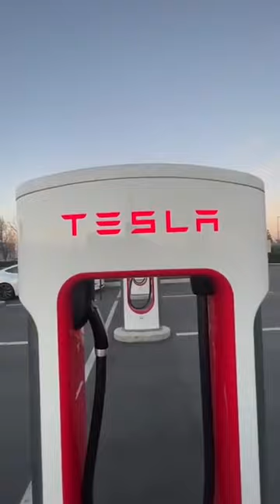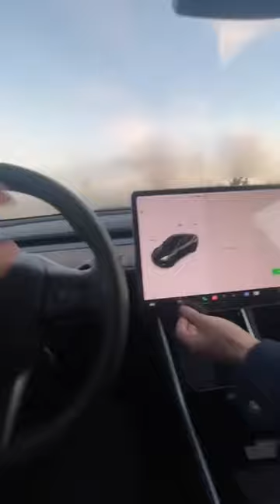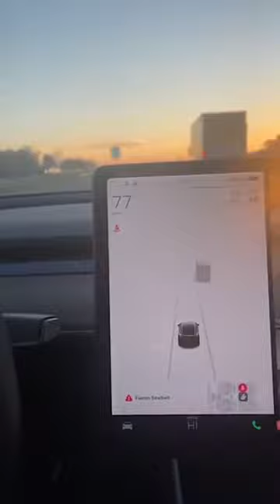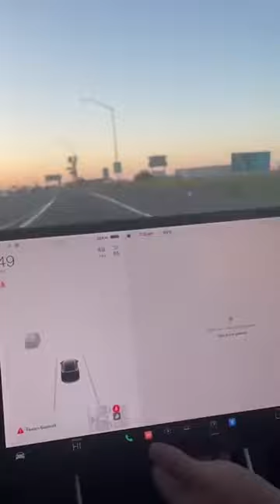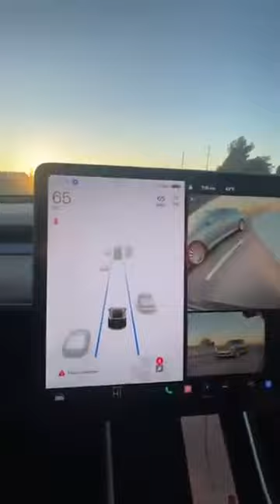Tesla bilan yaqindan tanishamiz 🔴 Jonli efir Muhammadali Eshonqulov